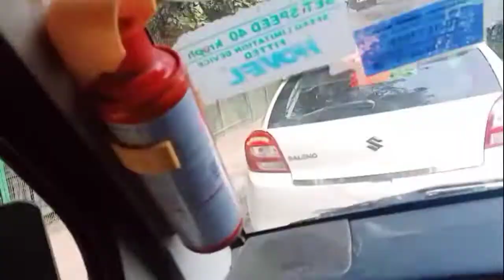my Santa 💗| my cutie pie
# Sourav Joshi vlogs
flying beast